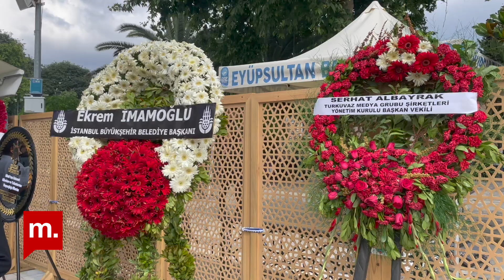Şair ve yazar Mevlana İdris Zengin, son yolculuğuna uğurlandı | Cumhurbaşkanı Erdoğan'dan taziye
Şair ve yazar Mevlana İdris Zengin, bir süredir tedavi gördüğü kalp rahatsızlığı nedeniyle 7 Haziran'da hayatını kaybetti. Zengin, İstanbul-Eyüpsultan Camii’nde kılınan cenaze namazının ardından Mihrişah Valide Sultan Haziresi’ne defnedildi.

Kahramanmaraş’ta kalp rahatsızlığı nedeniyle kaldırıldığı hastanede 56 yaşında hayatını kaybeden şair ve yazar Mevlana İdris Zengin için bugün cenaze töreni düzenlendi.

Türkiye Büyük Millet Meclisi (TBMM) Başkanı Mustafa Şentop, Aile ve Sosyal Hizmetler Bakanı Derya Yanık, İstanbul Valisi Ali Yerlikaya, AKP Genel Başkanı ve Cumhurbaşkanı Recep Tayyip Erdoğan’ın oğlu Bilal Erdoğan ve Eyüpsultan Belediye Başkanı Deniz Köken’in de aralarında olduğu çok sayıda isim, Zengin’i son yolculuğuna uğurlamak üzere bir araya geldi.

Diyanet İşleri Başkanı Ali Erbaş’ın kıldırdığı cenaze namazında Zengin’in kardeşi Salih Zengin, taziyeleri kabul etti ve ağabeyinin naaşının başında gözyaşı döktü. Cumhurbaşkanı Erdoğan, Zengin’in vefat haberini aldıktan sonra ailesine ve sevenlerine başsağlığı dilerken, şunları kaydetti:

“Bugün vefat haberini teessürle öğrendiğim mesai arkadaşım, değerli yazar ve şair Mevlana İdris Zengin kardeşimize Allah’tan rahmet niyaz ediyorum. Rabbim taksiratını hasenata tebdil eylesin, ailesinin ve tüm sevenlerinin başı sağolsun, mekânı cennet olsun.”

Ali Macit'in haberi.